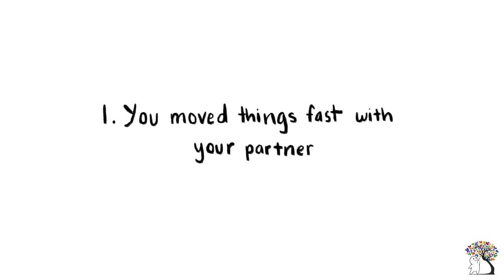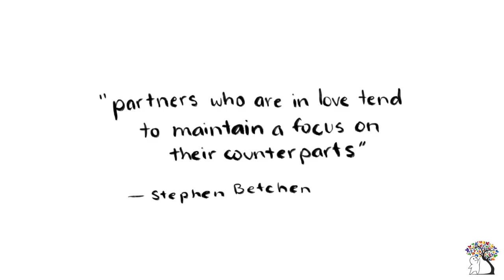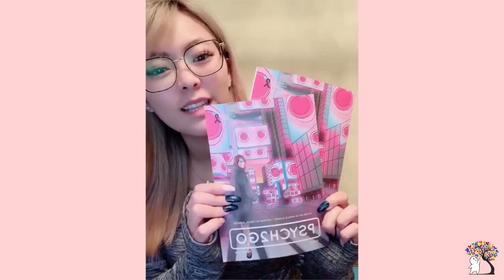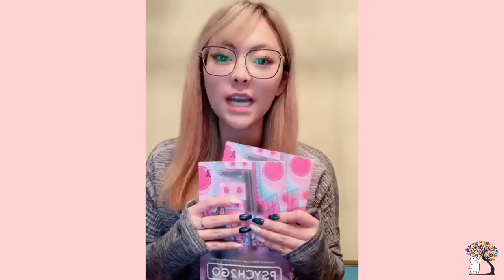Six Signs You Were Never in Love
Do you wonder if you're still in love with him or her? Unfortunately, love is something that fades. And sometimes, it might be helpful to recognize the signs early than late. If you are no longer in love with someone, you have to let them know.

Credits:
Script Writer: Catherine Huang
Script Editor: Steven Wu
Narrator: Wendy Hu
Animator: Maxine Gando
YouTube Manager: Cindy Cheong

References:

Betchen, S. (2018, March 2). 6 Signs of Falling Out of Love with a Partner. Psychology Today. Retrieved November 20, 2018.
Chatel, A. (2018, April 27). The Difference Between Infatuation And Love, According A Relationship Expert. Bustle. Retrieved November 20, 2018.
Wolff, C. (2018, November). 6 Physical Signs You’re Not In Love Anymore. Bustle. Retrieved November 20, 2018.
Young, K. (2018). Vulnerability: The Key to Close Relationships. Hey Sigmund. Retrieved November 20, 2018.

Title :

???Ses tekens dat jy nooit verlief was nie
???Gjashtë Shenja Ju Nuk Keni Dashur Asnjëherë